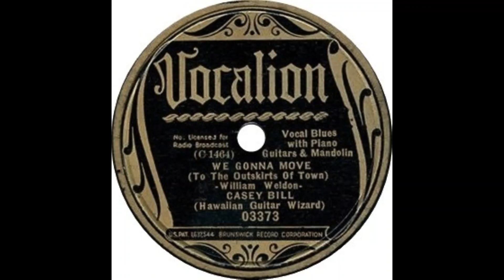Casey Bill (William Weldon) - We Gonna Move (To The Outskirts Of Town) - 1936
From the Duane Allman Website;

The Casey Bill (William Weldon) 10-inch 78rpm record "We Gonna Move (To The Outskirts Of Town) / Gonna Take My Time" is released.

The Allman Brothers Band recorded a live version of "I'm Gonna Move To The Outskirts Of Town" in February 1970 (released in 1997 on their "Fillmore East 2/70" CD) and another live version in April 1970 (released in 1989 on the "Dreams" box set and in 1990 on their "Live At Ludlow Garage 1970" CD).